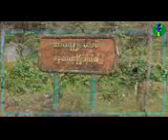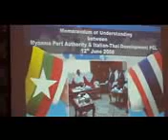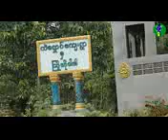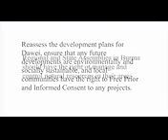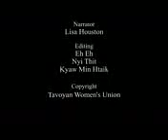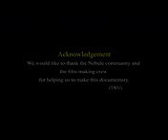DDSP Project and Local Villagers' Desire